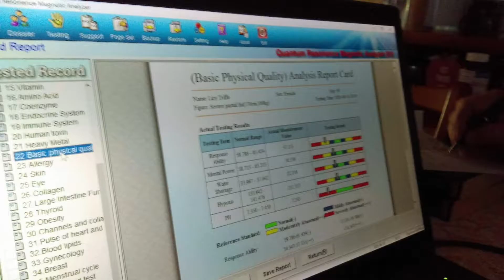The LiZyT show visits Dr. George grant... What is going on with your health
Professor George Grant, Ph.D., Univ. of Toronto; 1995.

Let Your Food be Your Medicine; Medicine is Your Food.Prevention is Better than Intervention; Self Care is better than Crisis Care.

Meet Professor George Grant, Ph.D.; Canada’ s Wellness Expert/Ambassador:

Scientist, Professor, Former Quarantine Officer with Health Canada, FDA & CDC

An International Best Selling Celebrity Author of 13 books including The Guinness World Record Holder of 126 Best Selling Authors signing simultaneously.

Would you like to improve your Sleep, reduce your Pain, Manage your Stress/Anxiety, reduce the dependency on Prescription & Over the Counter Medications, and reverse any challenge Naturally? Among 7+ Billion people on earth, we have our unique fingerprints; it is time to leave our unique imprint on everyone we touch to enhance more lives!